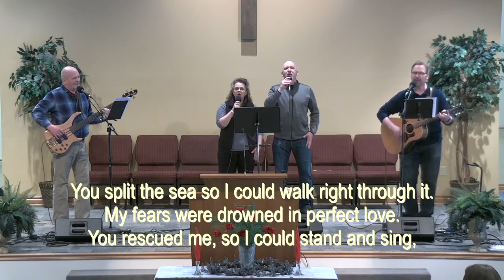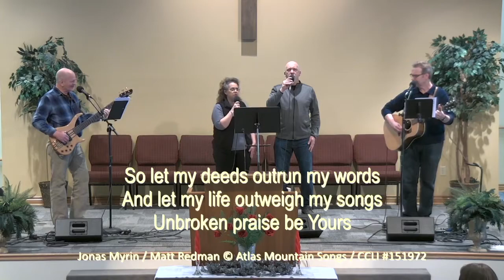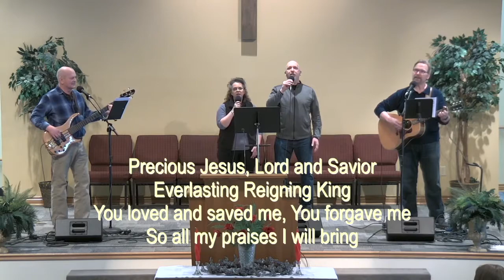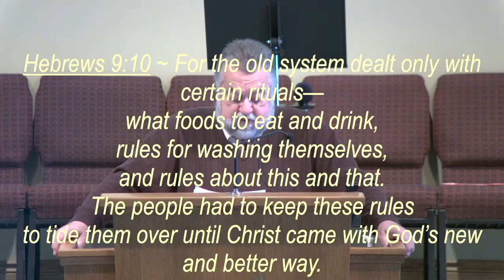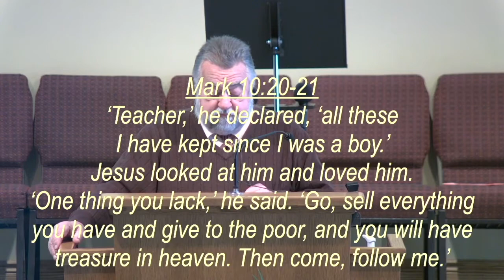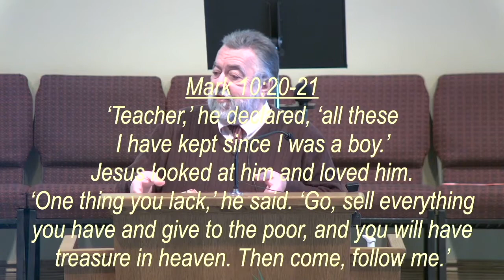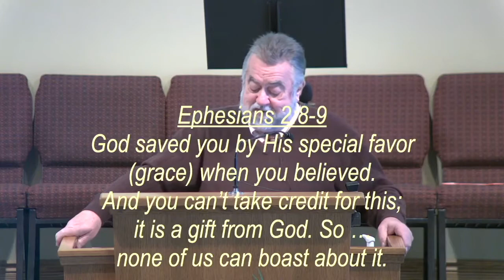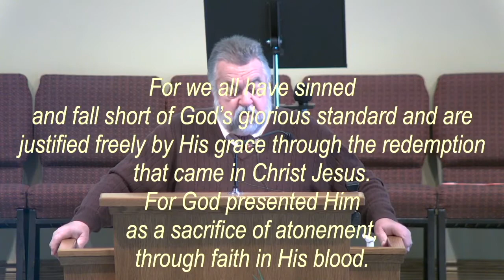Lockwood Sunday Service 02/21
Get Ready!  …to love Jesus' people.

What makes Jesus happier? To see you follow all the rules or to see you love all his people? If the rules don’t help us in relationships – with God and others – they aren’t much help. Come join us as Mike Arnold explores Hebrews 9:10 and shares with us three mistakes the rich young ruler made. Read Mark 10:17-23 to get ready.

Warmly,
Shayne

CCLI #151972
Photo by Jamez Picard on Unsplash